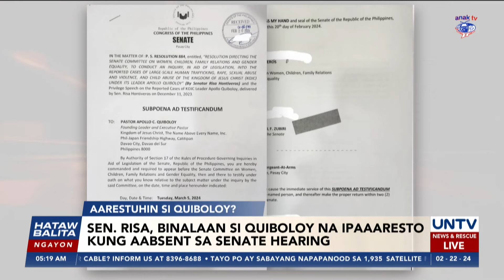Quiboloy, hinamon si Sen. Hontiveros na pumunta sa korte at maghain ng kaso laban sa kanya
Muling hinamon ng religious leader na si Apollo Quiboloy si Senator Riza Hontiveros na pumunta na lamang sa korte at magsampa ng kaso laban sa kanya.

Nanindigan din ito na hindi dadalo sa anumang pagdinig ng Senado.